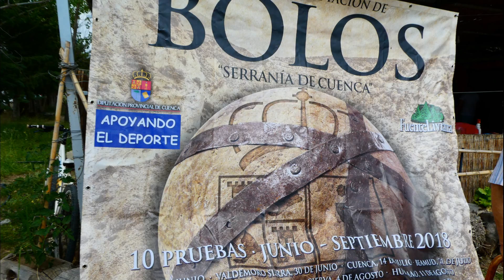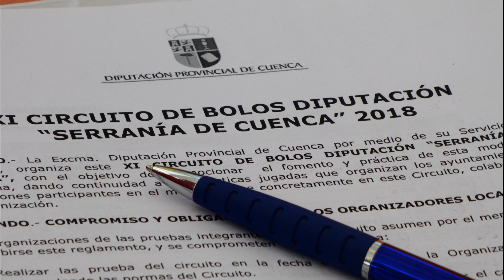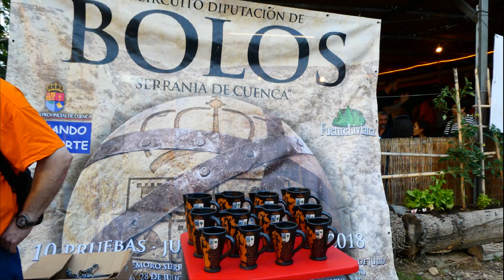Visual Fototografíco XI Circuito de Bolos Serranía de Cuenca 2018